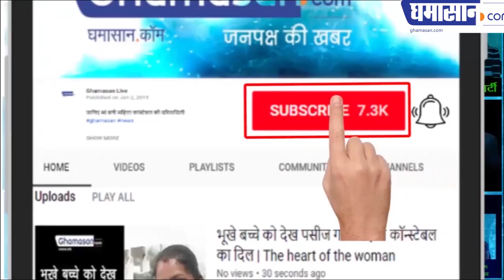सांसद बनी संघमित्रा ने कहा मैं गुंडों से भी बड़ी गुंडी हूं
संघमित्रा के सांसद बनने की कहानी